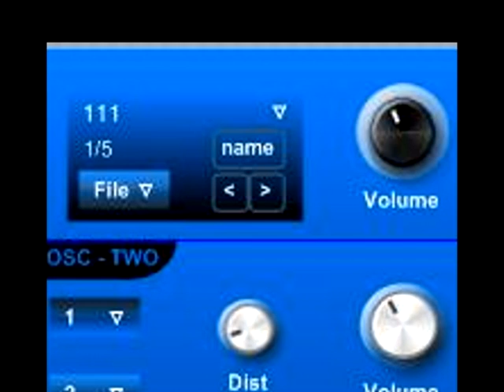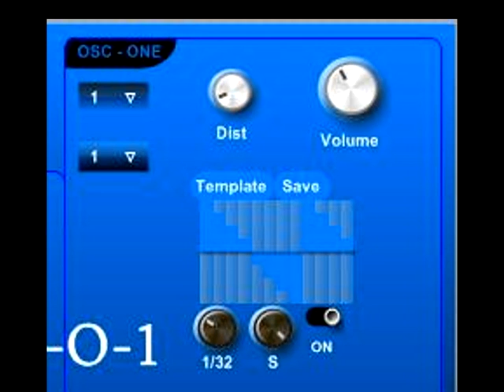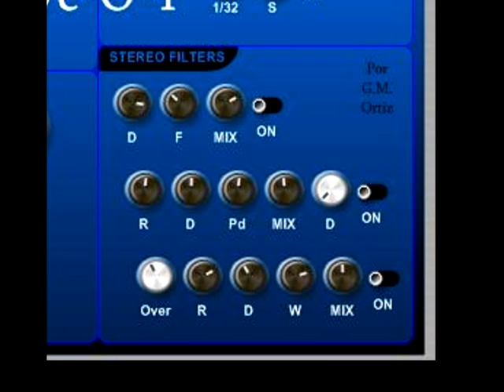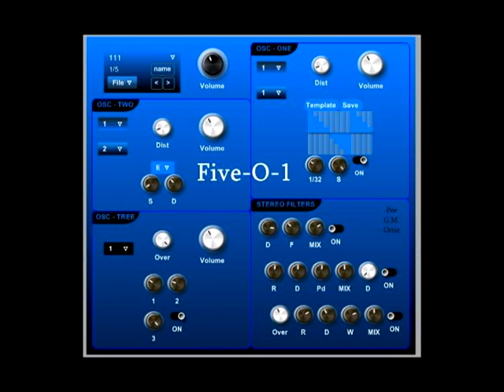FIVE-O-1 VSTI - plugin instrument